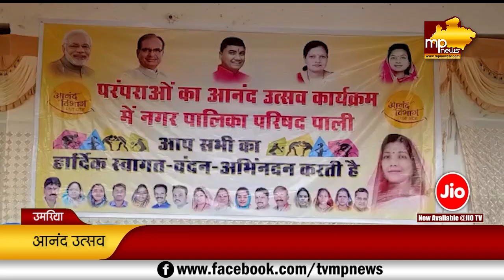आनंद उत्सव का आगाज, बच्चों ने जमकर की मस्ती! MP News Umariya